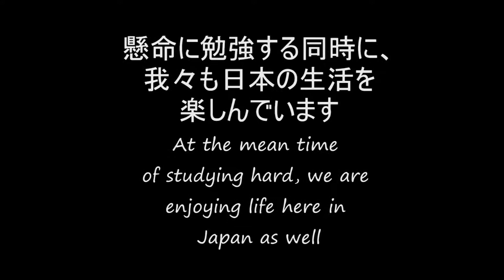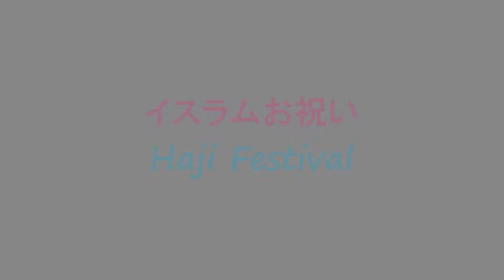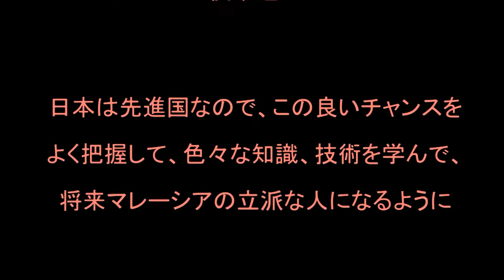VIDEO MESSAGE for JUNIOR [2013]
A video message which shows our life here in Toyohashi,Japan for juniors who are coming. ^^